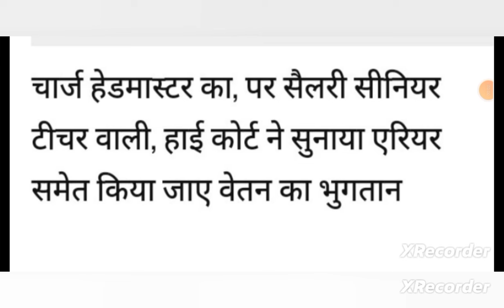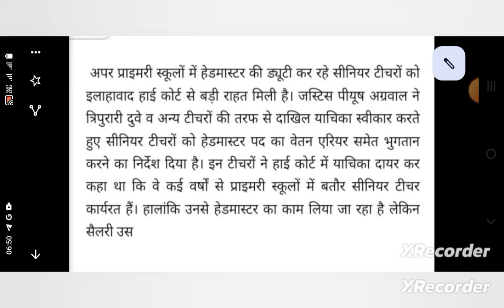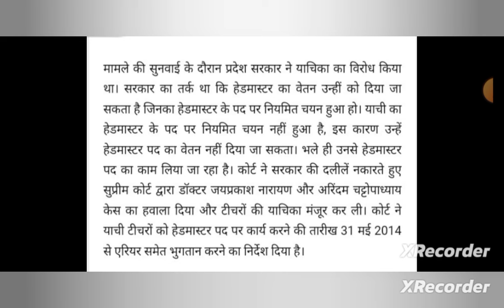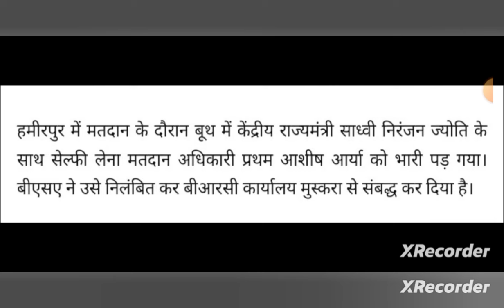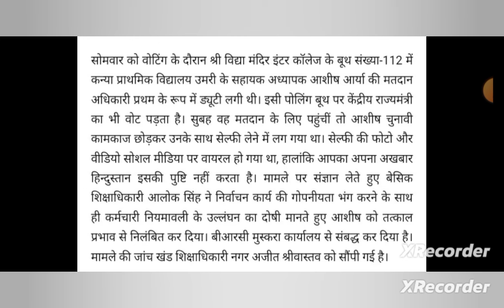कार्यवाहक प्रधानाध्यापक को मिलेगा प्रधानाध्यापक के बराबर वेतन | Basic shiksha News